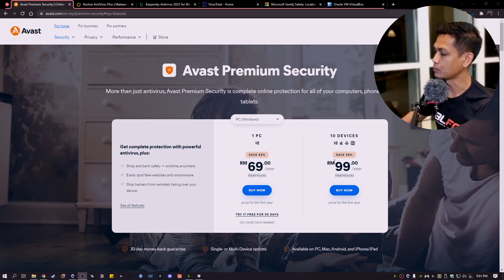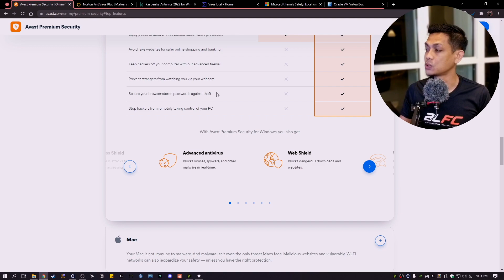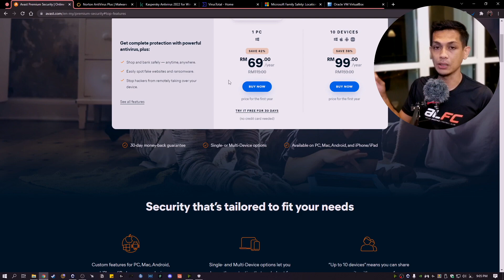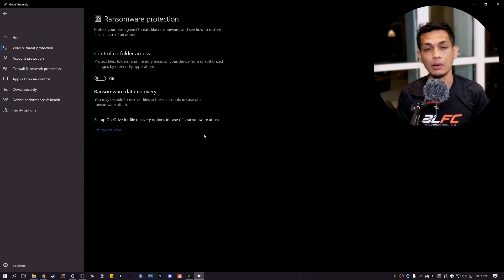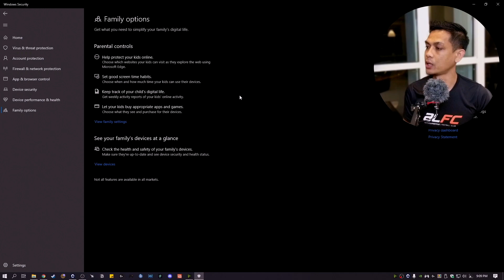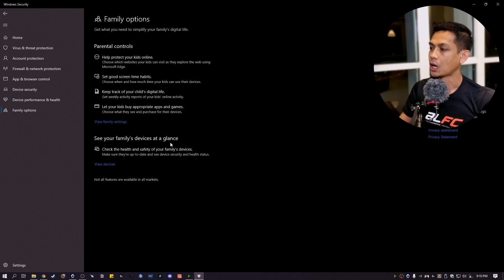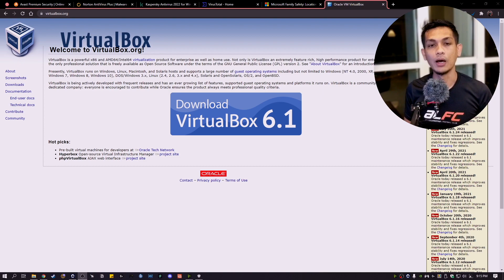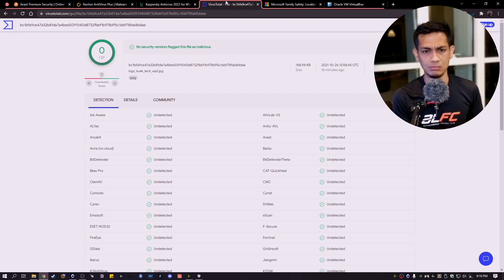Kenapa Aku Tak Percaya Anti Virus PC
Kali nie aku nak cerita kenapa aku tak percaya dengan software Anti Virus dan jugak cara untuk elak dari kena virus pada PC korang.